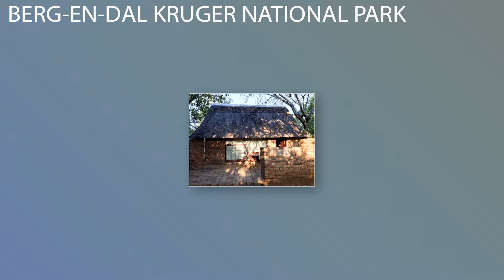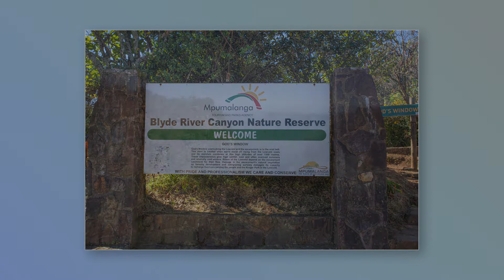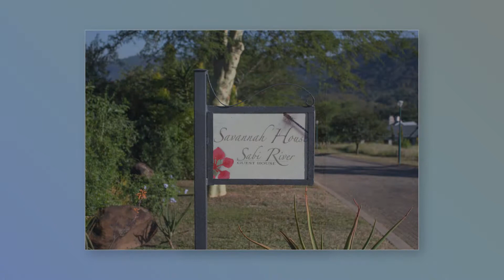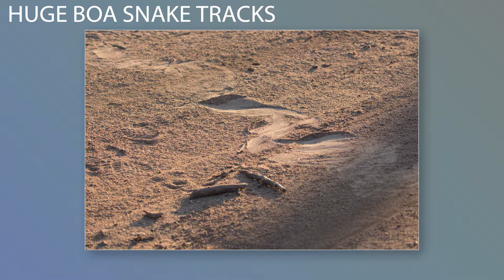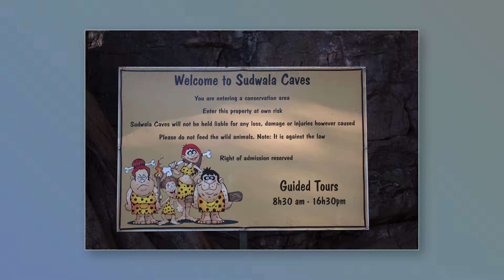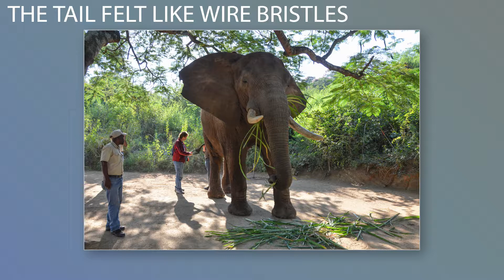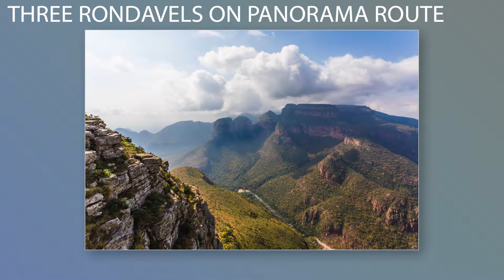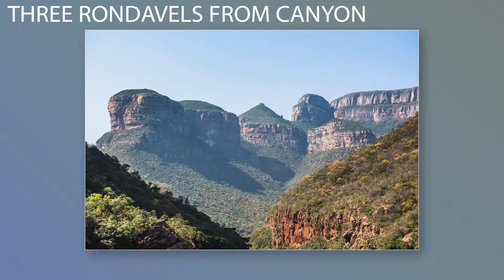Slideshow of SA Places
Places we stayed at and things we did in South Africa May 8-25th, 2019.